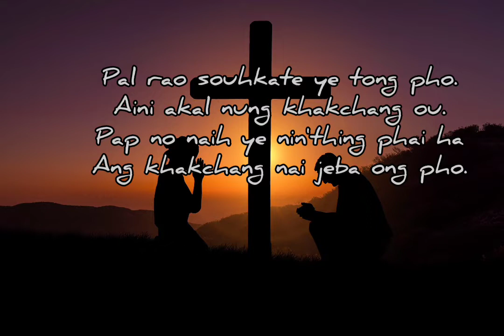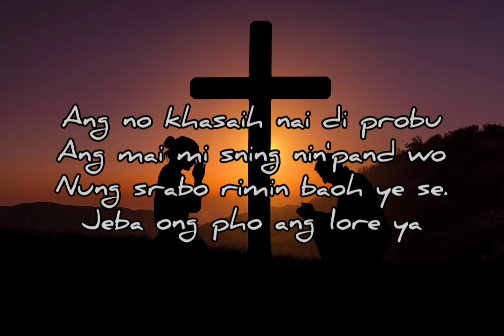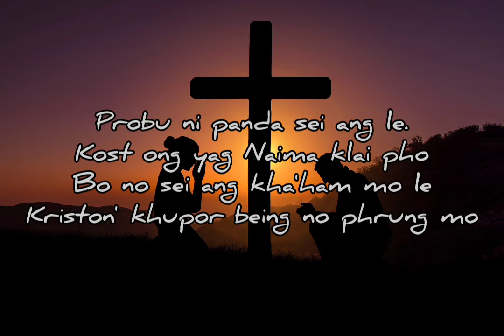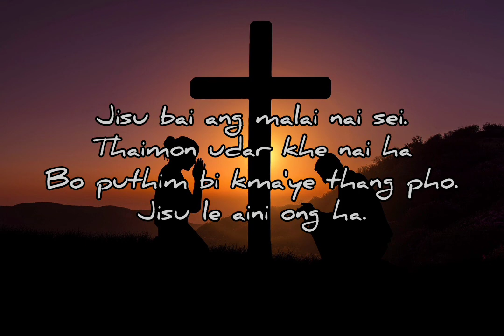kaubru gospel song- pal rao souhkate ye tong pho (lyrics)